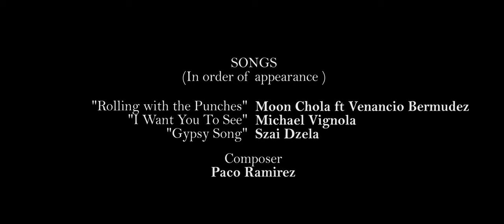Gypsy Short Film - MULADI (cc english y español)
Gypsy Short Film "Muladi" with English and Spanish Subtitles.

Short film based on Gravity Hill myths and a gypsy influence.

FMW Productions

SONGS
"Rolling With The Punches"  Blanca @moon_chola
"I Want You To See" Michael Viguola
"Gypsy Song" Szai Dzela

COMPOSER
Paco Ramirez

POST PRODUCTION - Heras House Entertainment

If I forgot to give you credit, please let me know and I will.